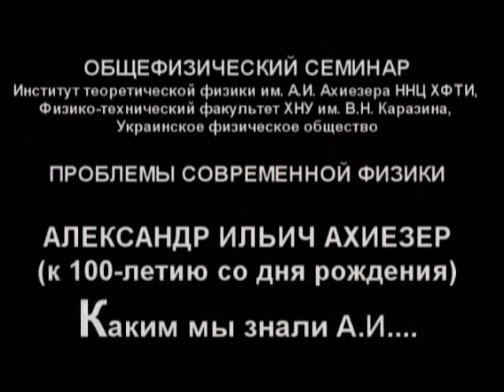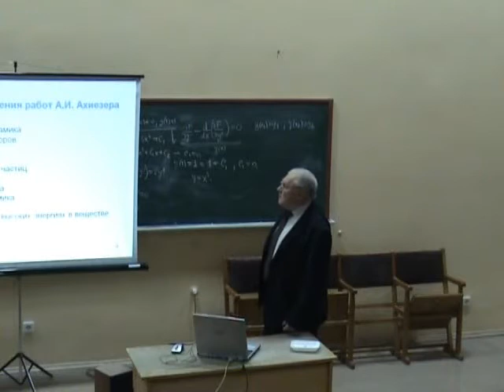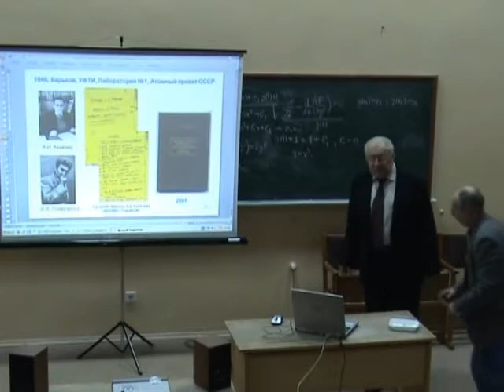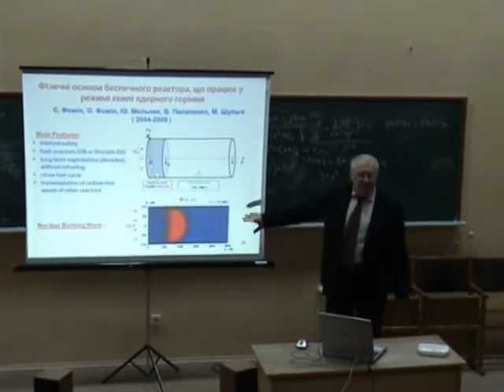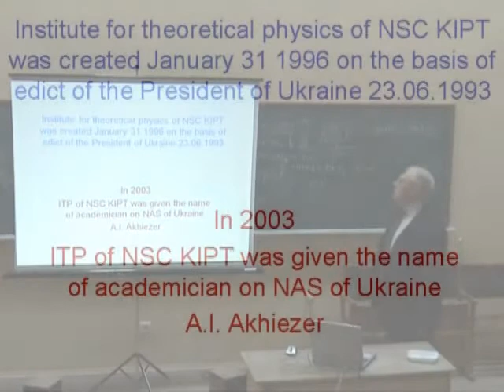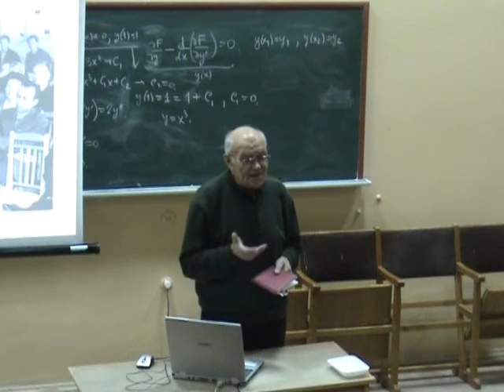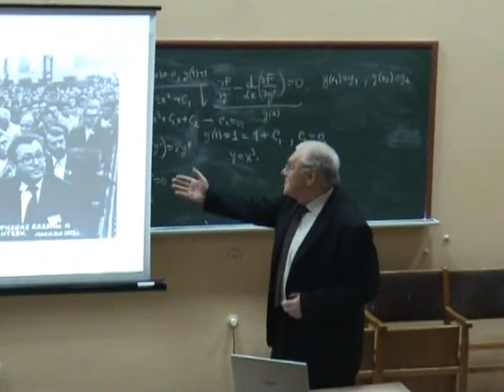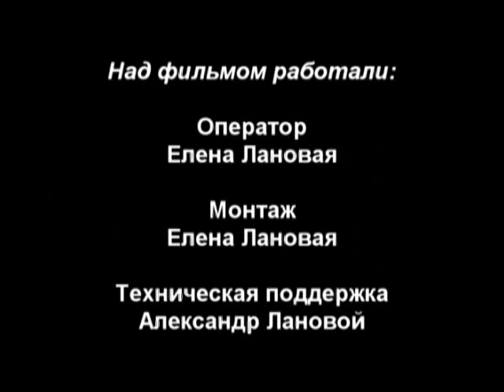Seminar on General Physics #83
Institute of Theoretical Physics named after A.I.Akhiezer NSC KhIPhT,
School of Physics and Technology, V.N.Karazin Kharkiv National University,
Ukrainian Physical Society
PROBLEMS OF MODERN PHYSICS
On December 16th, 2011, Friday, 15-40, in the room 301,
Kurchatov Ave., 31, FTF building, Pyatykhatky settlement
Alexander Illich Akhiezer (On the 100th anniversary of his birth)
Reporters:
Academician MF Shulga, Professors YuA Berezhnoy,
YuV Gandel, VD Khodusov
Abstract:
AI Akhiezer and UPTI, KIPT, AI Akhiezer Institute for Theoretical Physics, NSC KIPT,
From the first book on nuclear reactors by AI Akhiezer and YaI Pomeranchuk to the
Project «Terra Power» from Bill Gates,
AI Akhiezer and Kharkiv University,
Memoirs of AI Akhiezer about UPTI of thirties and Nobel Prize winner LD Landau
(movie for 40 minutes).
To do this one needs a standard programming video player (like VLC, one can download it from the Internet)
Plan for the next seminars (preliminary)
New perspectives of physics of high energies. O.Yu.Korchin (IТhPh NSC «KhIPhT»)